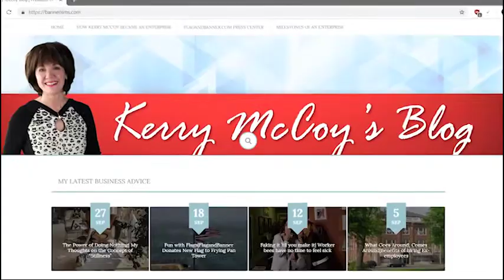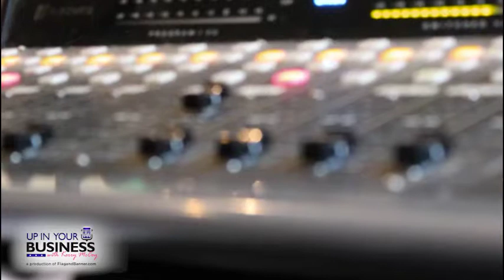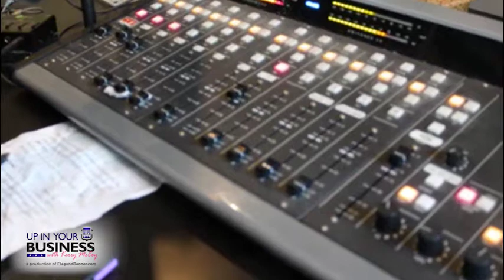John Cain of KABF-FM 88.3 On His Journey Into Radio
Ep 0039 | June 9, 2017
Cain, is program director of community radio station KABF-FM 88.3 and host of KUAR's 52nd Street Jazz for more than three decades. He has been on the air in some capacity for "51 years and counting."

Cain got his start in the early 1960s working as an engineer and overnight disc jockey at Little Rock R&B station KALO-AM 1250. It was there that Cain developed his program niche. Cain said, “I featured material that you don’t hear normally. It was overnight radio that really gave me the opportunity to become a preservationist of sorts, a musicologist, a mixologist or whatever you want to call it."

Cain lived in Alabama and Georgia and worked in community theater and jazz preservation. He returned to Little Rock in 1984, about a month before KABF went on the air. He volunteered with the station, launching and hosting programs for several years, until the program director position opened up.

In 1986, Cain began hosting 52nd Street Jazz on KUAR. That began more than three decades of broadcasting on both stations. Initially he was hosting the program several nights a week. After being hired full-time at KABF, he scaled 52nd Street Jazz back to Sunday evenings, which he continues today.

Another passion for Cain is the preservation of African-American landmarks. After his return to Little Rock, and learning the once grand Mosaic Templars building was at risk of being torn down, he began reaching out to others and began the long process of trying to preserve the building which was built in 1913.

"I started by contacting Bill Worthen and the Historic Preservation Alliance. They advised me on how to start this campaign, so I worked about four years alone just trying to organize the society to save the building," Cain says.

The four-story building was purchased by the city in 1993, but sat abandoned for another decade before going to the Department of Arkansas Heritage. During the $8.6 million renovation  the building caught fire and was completely destroyed. The new building, a complete replication of the previous burned building, was completed in 2006. Today it is known as the Mosaic Templars Cultural Center, a museum dedicated to telling the story of the state's African-American history.

"The fire was the catalyst that brought the whole thing to reality. Without that, we still would have been struggling for many years. After the fire, 24 hours later we were the in Capitol Rotunda talking to the governor and all those preservationists about how to change a restoration project into a new building project," Cain said.

The Mosaic Templars building is the sister building to the Taborian Hall which houses Arkansas’ FlagandBanner.com and the historic Dreamland Ballroom.